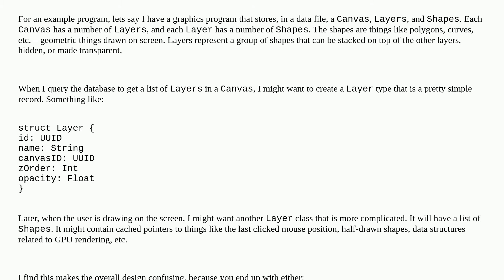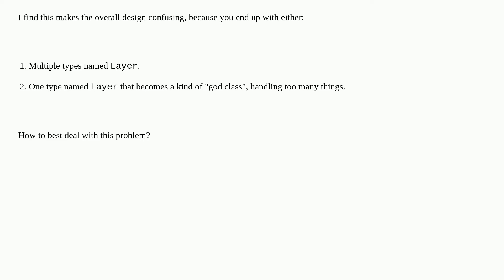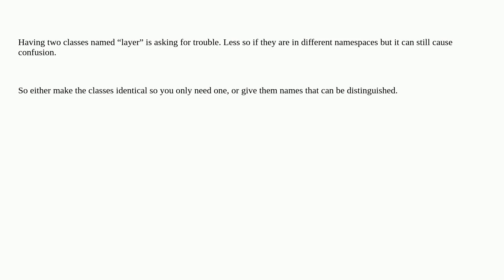Softwareengineering: Types with same name, same concept, but different... runtime uses?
Types with same name, same concept, but different... runtime uses?

A special thanks goes out to the awesome community

  object-oriented-design data-types